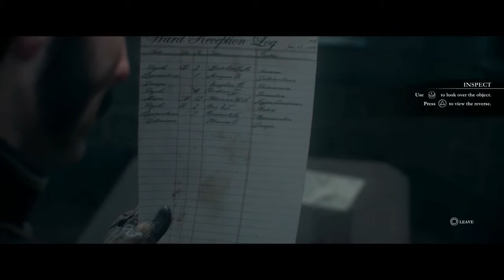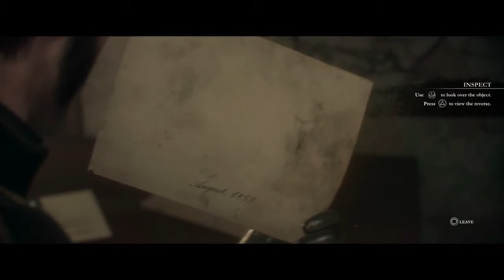Boss Fight - The Order 1886 Part 5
The Order 1886 is a single-player third-person shooter developed by Ready at Dawn and Sony Santa Monica Studio. Published by Sony Computer Entertainment and was released exclusively for the PlayStation 4 on February 20, 2015.

The Order: 1886 is set in an alternate history London, where an old order of knights keep all of the world safe from half breed monsters. In the game's history, around the seventh or eighth centuries a small number of humans took on bestial traits. The majority of humans feared these half-breeds and war broke out. Despite the humans outnumbering the half-breeds, their animal strength gave them the upper hand in centuries of conflict.

What are you doing down here? Go back back and watch the video... but since you're here...

You are a true FroBro! What you wanted something more?!